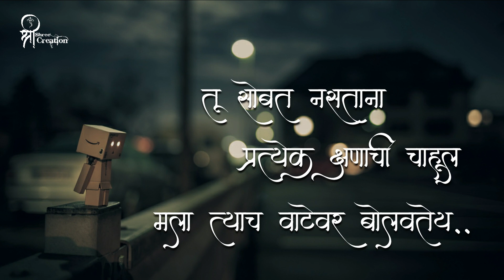Vat Tuzi Pahili | Vata | वाट तूझी पाहिली | Marathi Status | Shree Creation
वाटेवर उभा राहूनी वाट तूझी पाहिली
तू गेलीस दूर पण तूझी आठवण जवळच राहिली
आता तूझा भास देखील देतोय मला त्रास
माझ्या या मनाला हवाय फक्त तूझाच सहवास.